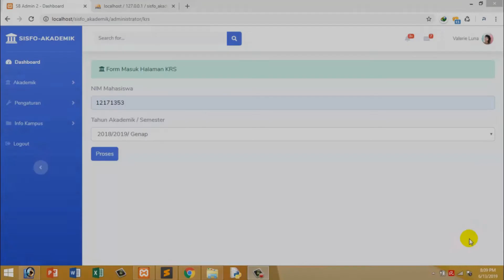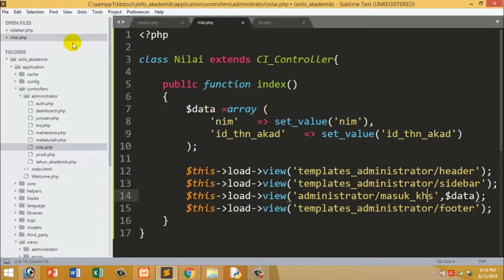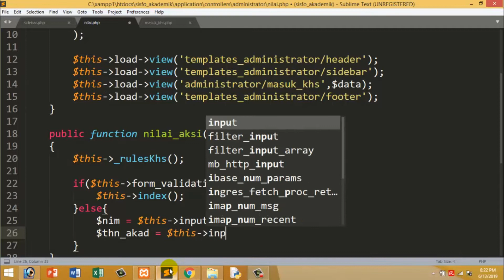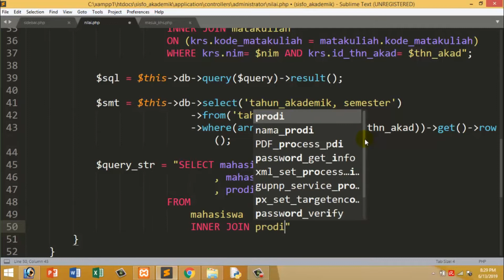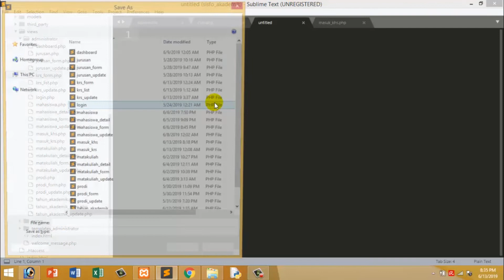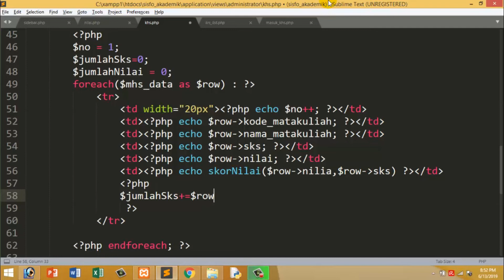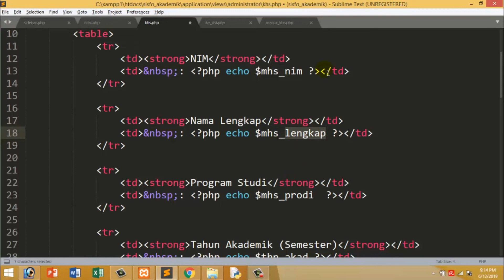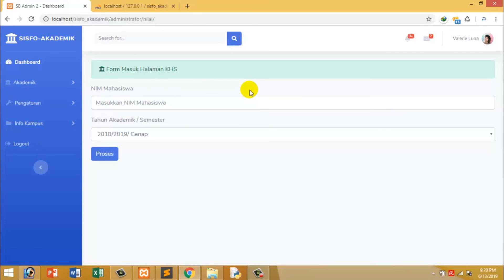#19 Tutorial Sistem Informasi Akademik dengan Codeigniter - HALAMAN KHS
Tutorial #19 dari SERI TUTORIAL SISTEM INFORMASI AKADEMIK dengan CODEIGNITER membahas cara membuat halaman KARTU HASIL STUDI (KHS).